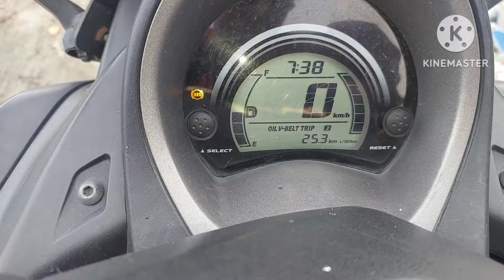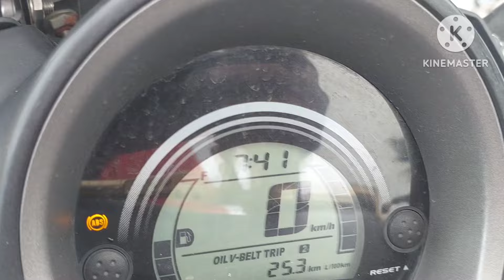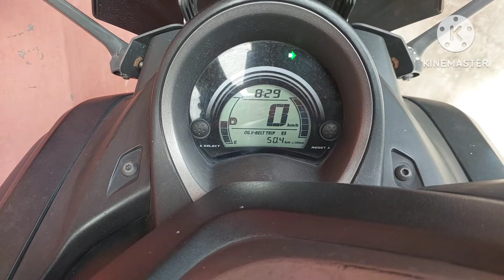2ND TRAINING TOSS @25kms road distance, 66 PCS, MAUNAHAN KO KAYA SILA?